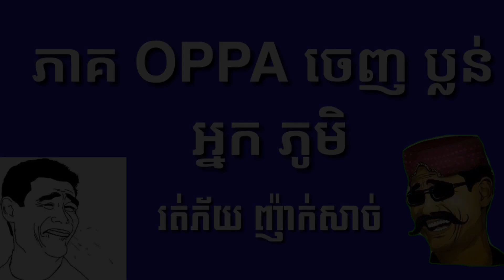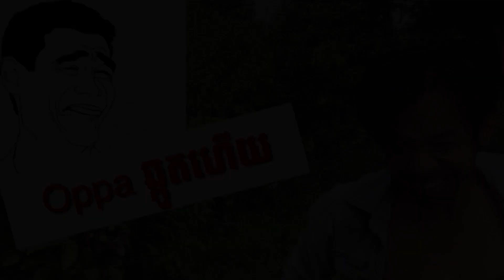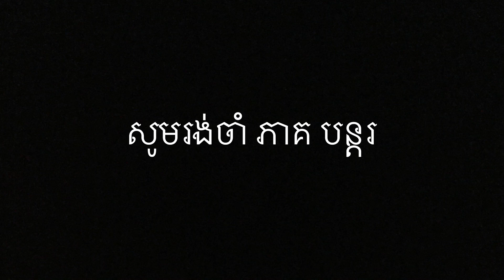រឿង៖មហាចោរគោវណ្ណដាប្លន់ញ៉ក់សាច់ រឿងកំប្លែង ខ្លី សើចចុកពោះ New 2020 😂 comedy video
មហាចោរ គោវណ្ណដា ប្លន់ញ៉ក់សាច់ រឿងកំប្លែង ខ្លី សើចចុកពោះ សម្តែង ដោយOppa ធានាថាសើច 😂 comedy video